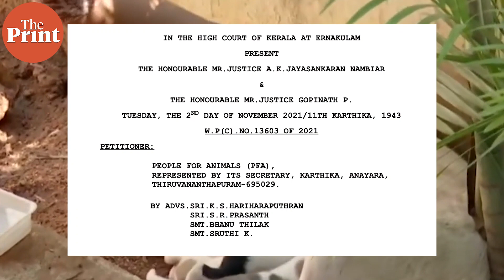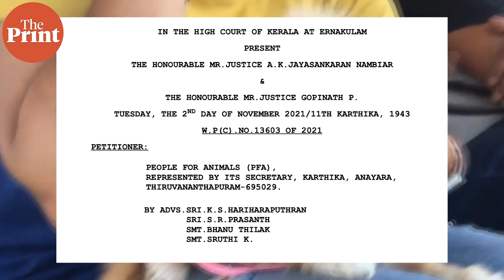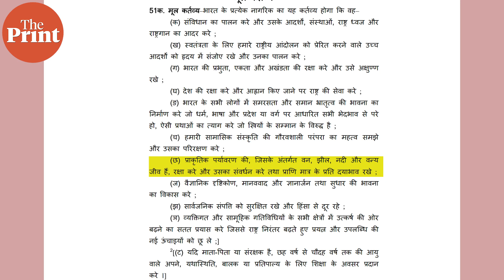केरल हाई कोर्ट से Pet parents के लिए आयी गुड न्यूज़, RWA नहीं लगा सकती रोक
केरल हाई कोर्ट से pet parents के लिए एक ख़ुशी की खबर आयी है. कोर्ट ने कहा है कि RWAs निवासियों के फ्लैटों में pets रखने पर किसी तरह का पूर्ण प्रतिबंध नहीं लगा सकती. क्या था पूरा मामला और अब हाई कोर्ट ने इस पर क्या जजमेंट दी है. ThePrintKYC के इस एपिसोड में बता रही हैं अपूर्वा मंधानी बता रही हैं .